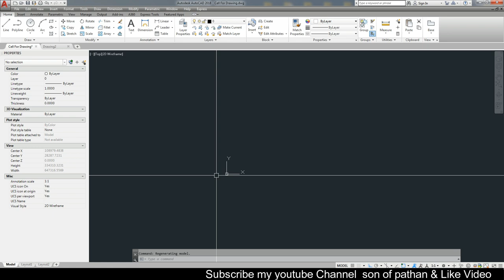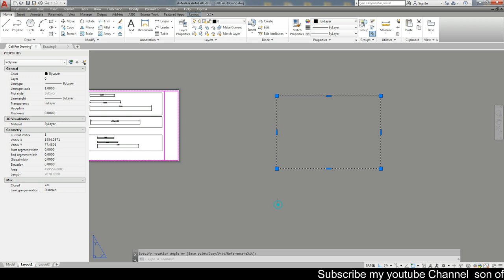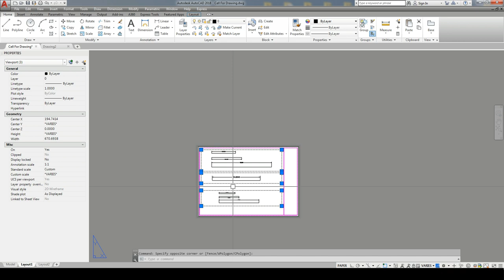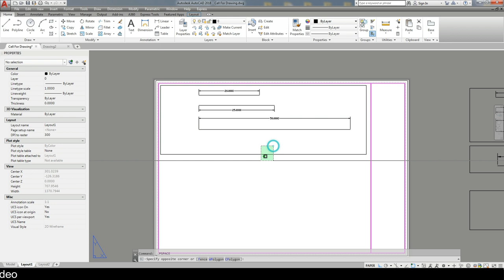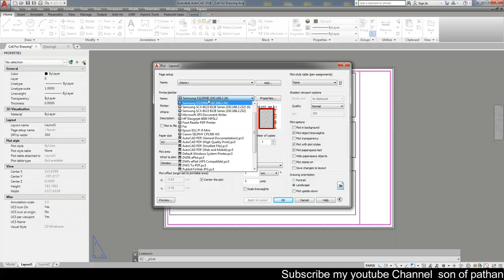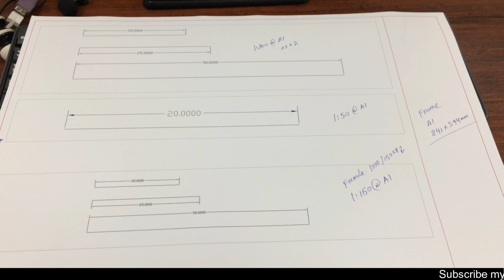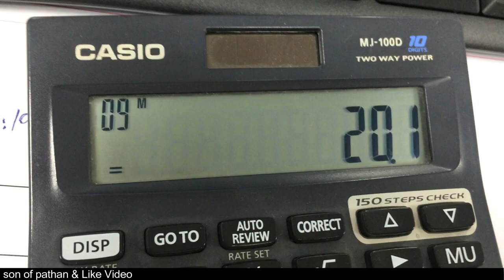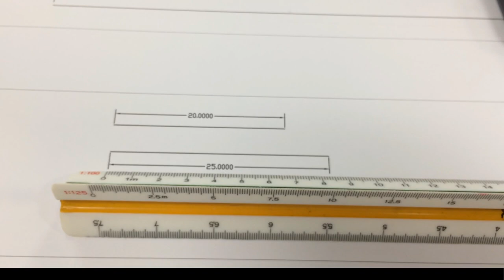how to set A1 drawing with scale for printing in hindi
Asllamualekum Dosto,

My PC for Editing:
HP Z400